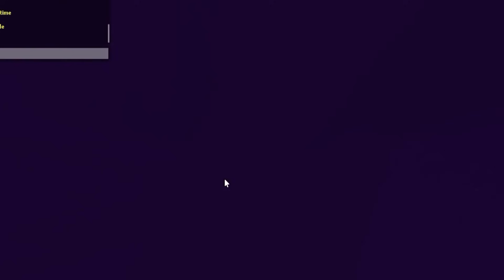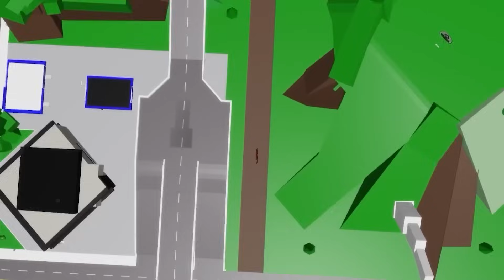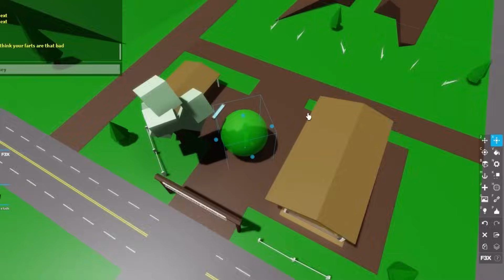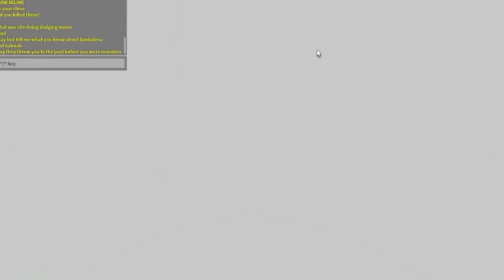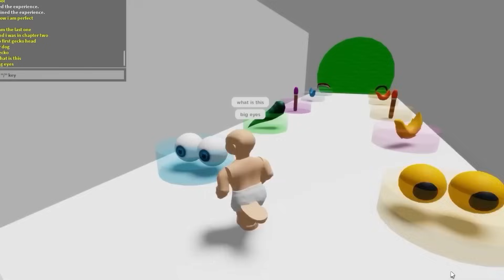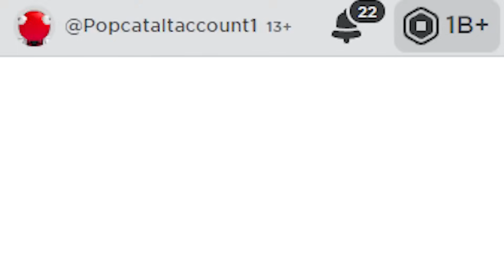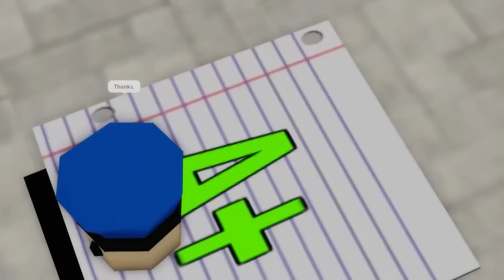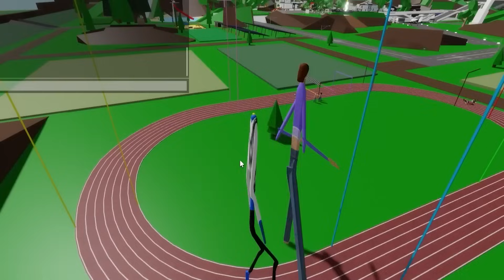I MET MISS CIRCLE IN REAL LIFE!